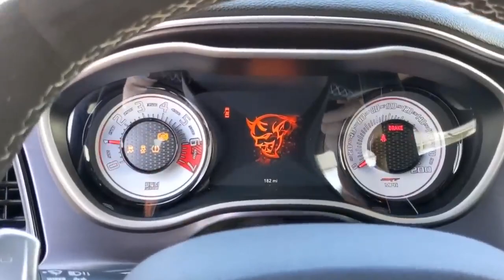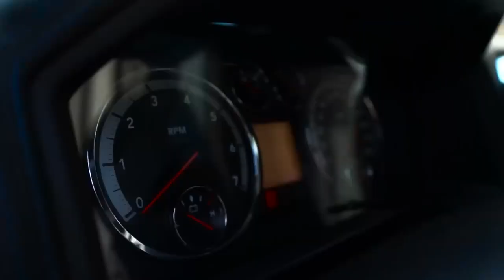LOS AUTOMÓVILES MÁS BRUTALES QUE DEBERÍAS VER💥👍✔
coches